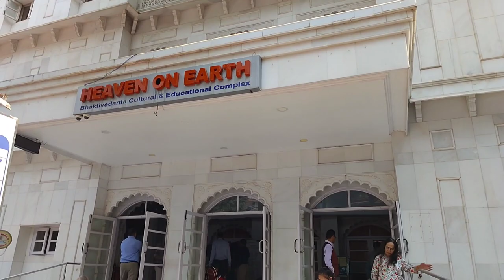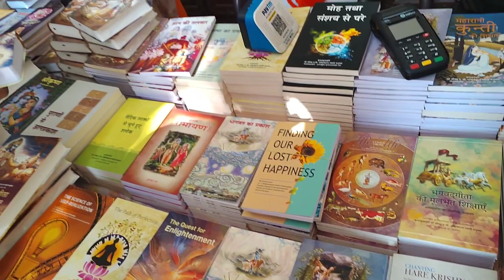ISKCON 🕍temple juhu | International society for Krishna consciousness®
International society for Krishna consciousness(ISKCON) temple